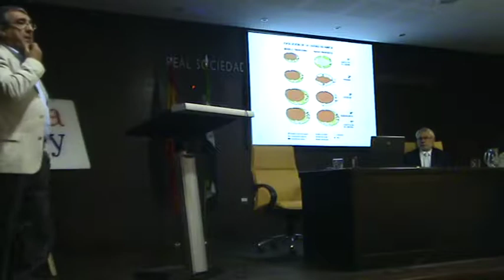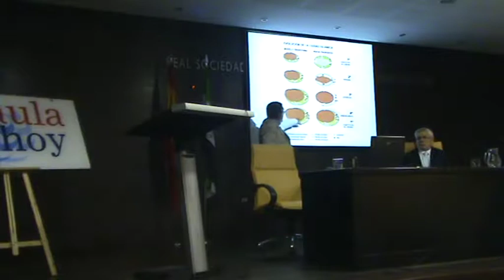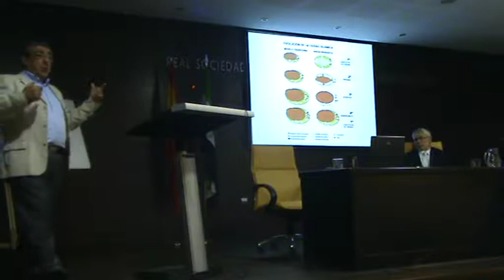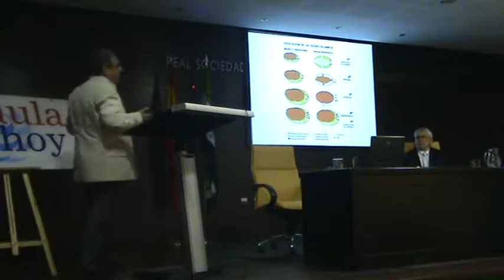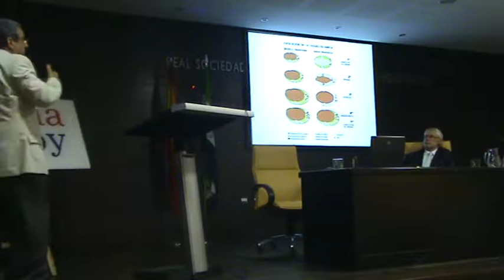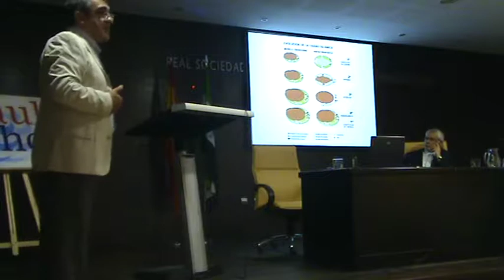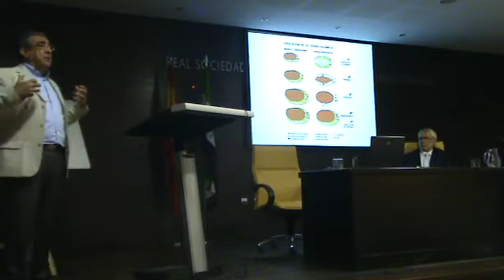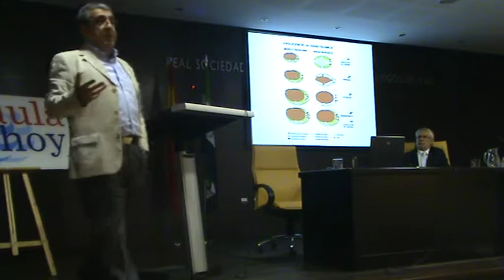PARTE I “Las ciudades de Al-Ándalus y su evolución" Julio Navarro Palazón, 03/06/2010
DÍA 03/06/2010 CONFERENCIA
 “Las ciudades de Al-Ándalus y su evolución".

Conferenciante: D. Julio Navarro Palazón, Arqueólogo, Científico del CSIC y miembro de la Escuela de Estudios Árabes de Granada.

Presenta: D. Alberto González Rodríguez, Cronista de Badajoz.
Acto organizado por Aula HOY y la Asociación Amigos de Badajoz en colaboración de la RSEEAP